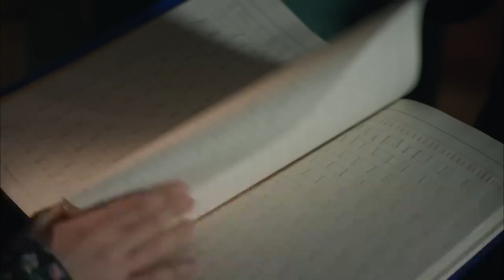Jego plan ucieczki z domu, w którym był przetrzymywany, nie powiódł się | Czarna róża 24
Sibel chce uciec z rezydencji | Została złapana przez męża, gdy uciekała z domu

Kobieta, której ręce nigdy nie dotknęły żadnej innej ziemi niż ta w ogrodzie jej posiadłości, i mężczyzna, który skazał tę kobietę na życie w kłamstwie. A kiedy najmniej się tego spodziewa, kobieta zostaje sama z prawdą.

Teraz życie zaprasza go na wojnę o tych, których stracił. Życie wzywa ją, by stanęła w obronie swoich dzieci i odrodziła się w odległych krainach.

Brosat:
Więcej informacji: Ebru Shamverdi sp
Явуз Бингёль: Фират Мерджан
Озджан Дениз — Мурат Шамверди
Ozlem Conker: Narin Merdjan
Месут Акуста: Kendal Шамвердdi
Hilal Алтынбилек: Озlem Шамверди
Wesołych Świąt: Baran/Дениз Шамверди
Айча Айшин Туран: Ада Шамверди
Илайда Чевик: Майя Шамверди